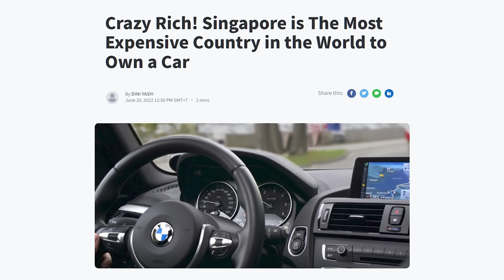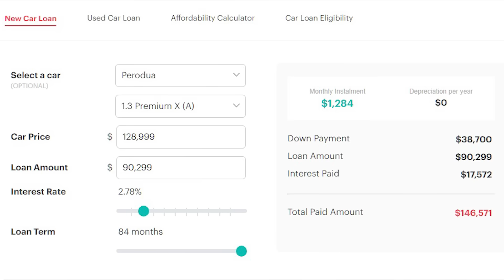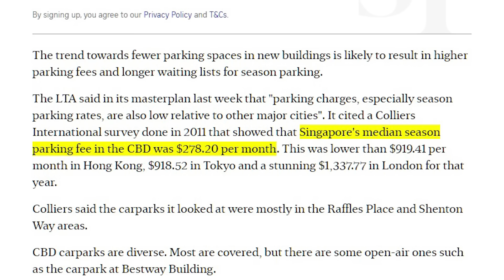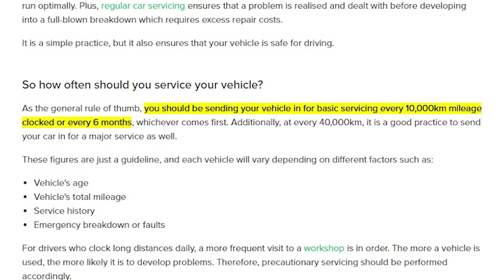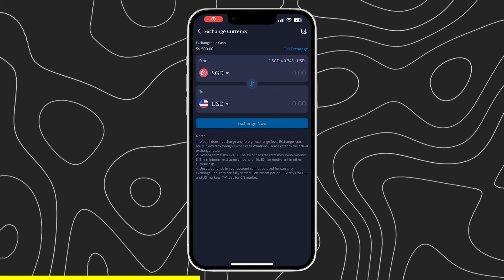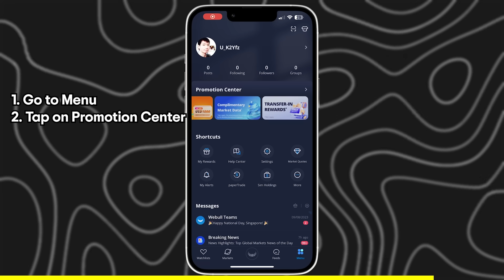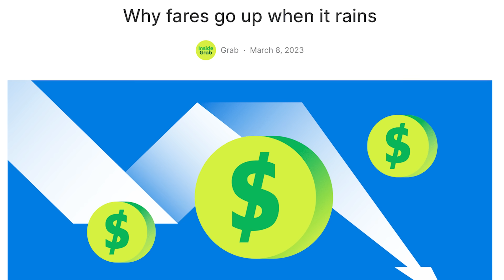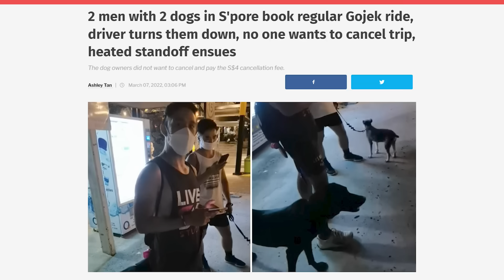Is It Cheaper To Own A Car Or Take Grab In Singapore?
0:00 - Intro
0:41 - Cost of owning a car
7:27 - Cost of taking Grab
8:45 - Comparison
10:34 - Conclusion

Ltd. (UEN: 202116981M) is a Capital Market Services Licence holder under the Securities and Futures Act 2001, licensed and regulated by the Monetary Authority of Singapore.​​All content presented herein may contain advertisements. No content should be construed as investment advice or recommendation, or an offer or solicitation, to deal in any investment product. All investors should consider for themselves if the investment products are suitable. Investors are advised to seek advice from a professional financial adviser if they are uncertain if the investment products are suitable for them. Past performance of any investment products is not indicative of future performance. The value of the investment products and the income from them may fall as well as rise. Investing in investment products contains risks and investors may lose all their investments.​The content may be translated into other languages. Where such a translation is made, this English version remains definitive. If there are any discrepancies between the English version and any version of the content in another language, the English version shall prevail.​This advertisement has not been reviewed by the Monetary Authority of Singapore.​*